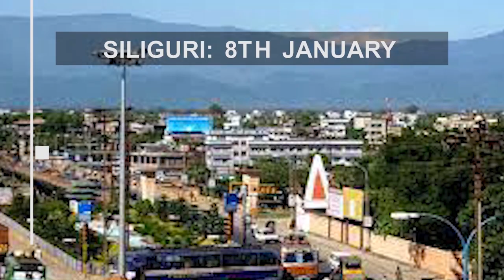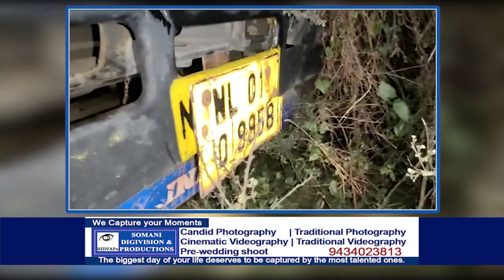Bengali News | Evening | 16th October 2022 | North Bengal & Sikkim News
Bengali News | Evening | 16th October 2022

1.  নকলবাড়ির সাতভাইয়া এলাকায়  দেড় কোটি টাকার বার্মাটিক কাঠ  সহ দুটি গাড়ি সহ, সহচালককে, আটক করলো বনদপ্তর।

2.  গ্যাসের ট্যাঙ্কার ও ছোট চার চাকা গাড়ির মুখোমুখি সংঘর্ষে আহত  চার।

3.জলপাইগুড়ি তে নদী থেকে ধরা পড়লো এক বিরল প্রজাতির মাছ।